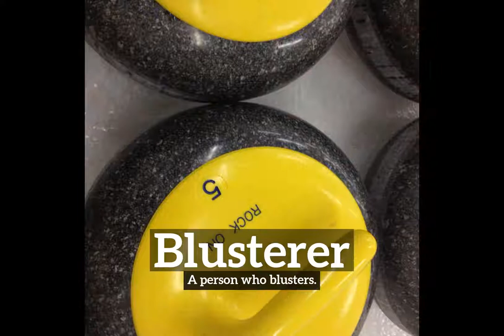What is Blusterer? | How Does Blusterer Look? | How to Say Blusterer in English?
Learn how to pronounce blusterer with Imago Spectrum.

What is blusterer?
How does blusterer look?
How to say blusterer in English?
What does blusterer represent?
What is the defintion of blusterer?

Imago Spectrum allows you to easily memorize common English words and phrases by joining visual and auditory learning environments into a short video. Focus on the images and repeat blusterer several times for best retention results.

In this video we are speaking the word, blusterer. Do take note of how blusterer is spelled.
The definition of blusterer is listed below the word in the video.
Blusterer:  A person who blusters.